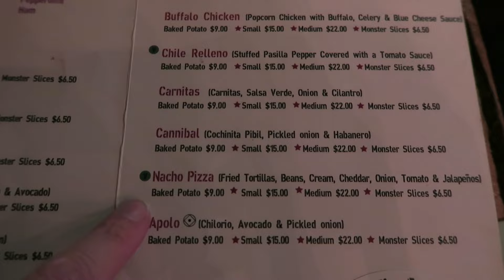NACHO PIZZA | Newport Beach, CA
For our first episode of PIZZA AROUND THE WORLD we try the Nacho Pizza at Pizza del Perro Negro in Newport Beach, CA.

Music